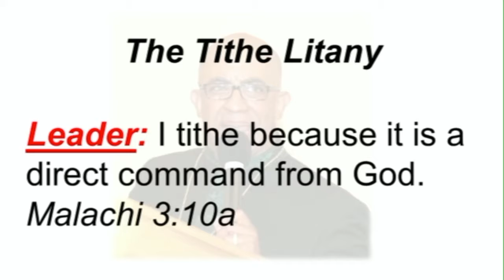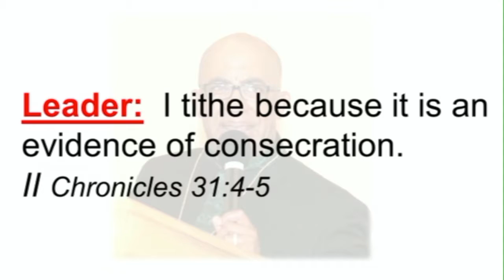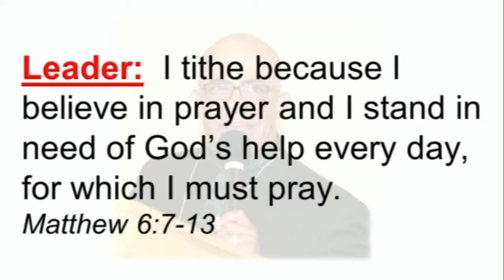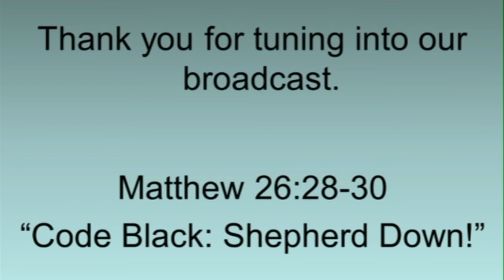October 2, 2016 - Code Black: Shepard Down